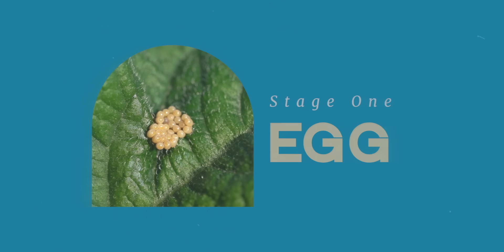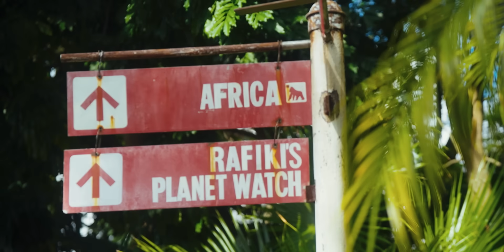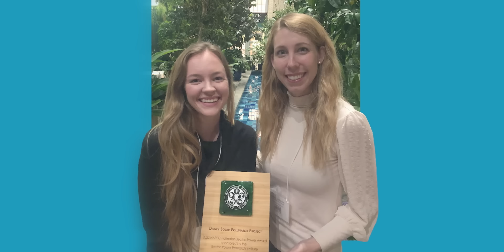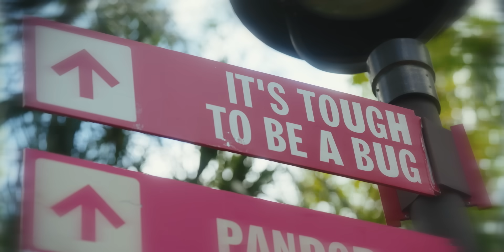How I Became A Conservation Scientist for Disney’s Animal Kingdom - Morgan Belle | I Was Born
Morgan Belle grew up going to Disney and was obsessed with alligators. Now, she's a pollinator conservation scientist at Disney's Animal Kingdom where she works to protect not just bees, but all types of pollinating insects.

We talked to Morgan about the path that led to her dream job, the importance of women in STEM, and her favorite Florida butterflies.

I Was Born is a collaboration between LabX and The Science and Entertainment Exchange (@thescienceentertainmentexc5642) highlighting the lives of all different kinds of scientists 🧬